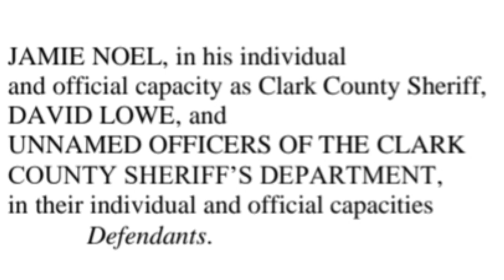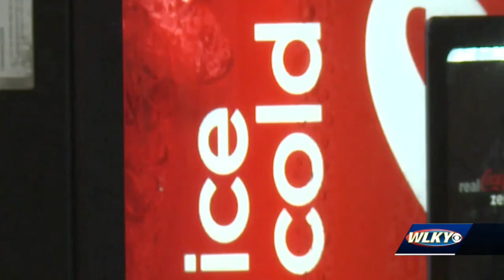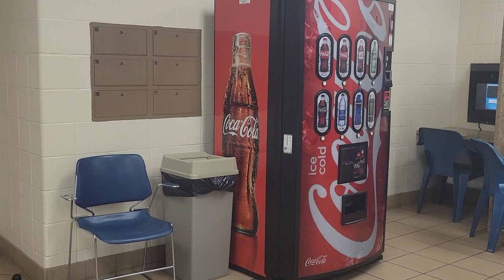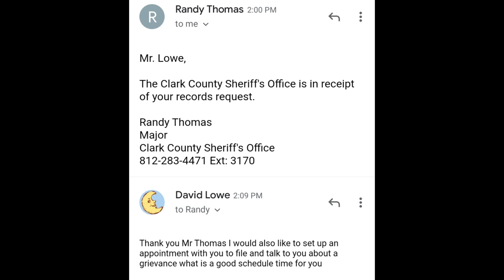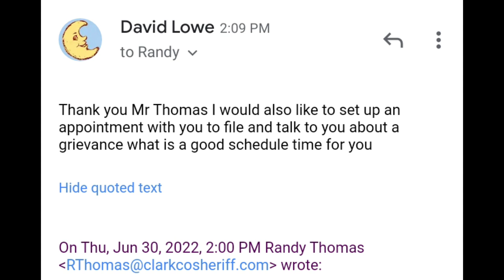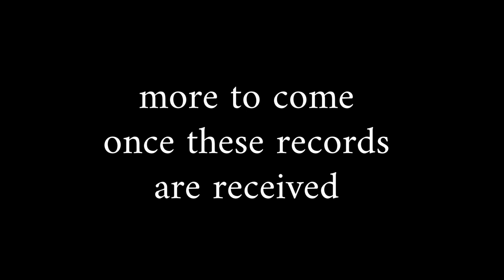Records request (Video footage of "RAPE" case INSIDE CLARK CO JAIL)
David Lowe, being named as an officer that was on duty during the time that the case alleging rape inside the Clark Co jail was filed, makes a record request for the video footage inside the facility to learn the facts behind the incident, as well as the "chirp" messages that Donavan Harrod claimed to have to create a cause for the CRAZY interrogation.